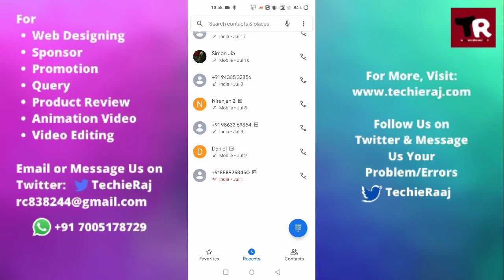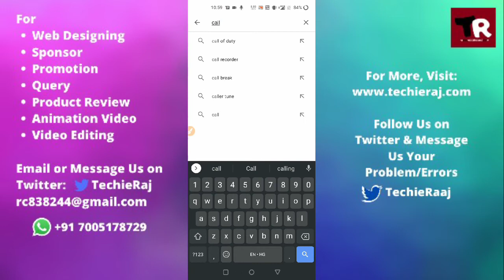OnePlus Enable Call Recording Setting